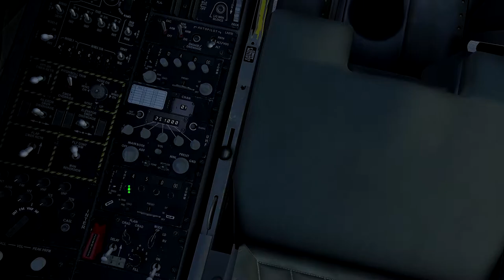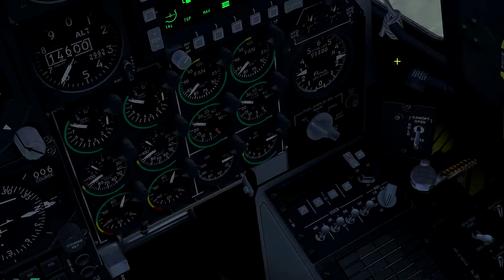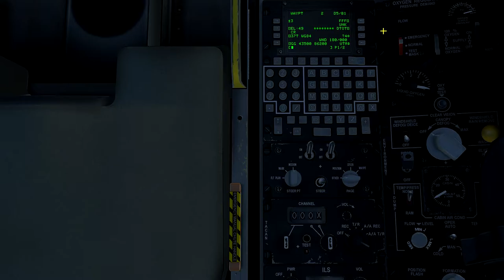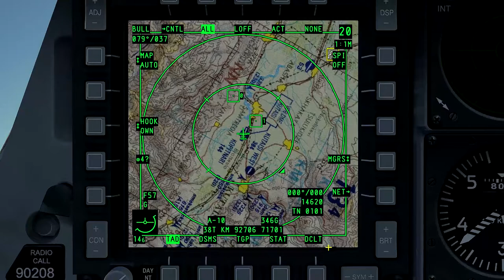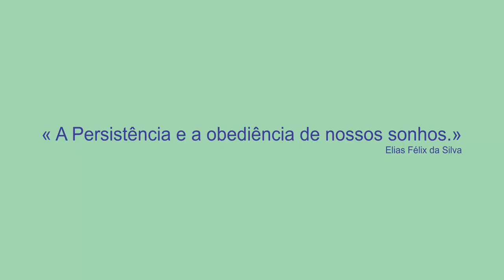DCS:WORD_Simulador de Voo de Combate Para Iniciantes_34º_PT-BR